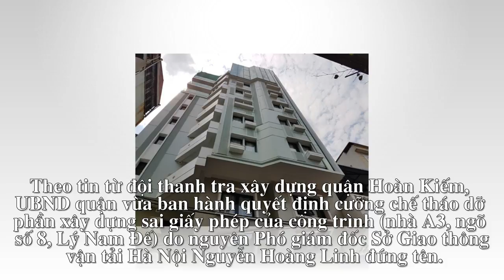Hà Nội sẽ 'cắt ngọn' nhà sai phép của nguyên lãnh đạo Sở Giao thông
Nhà A3, ngõ số 8, Lý Nam Đế trên mảnh đất do ông Nguyễn Hoàng Linh (nguyên Phó giám đốc Sở Giao thông Hà Nội) đứng tên, đã xây vượt giấy phép 3 tầng.